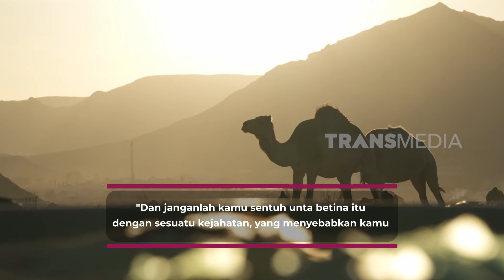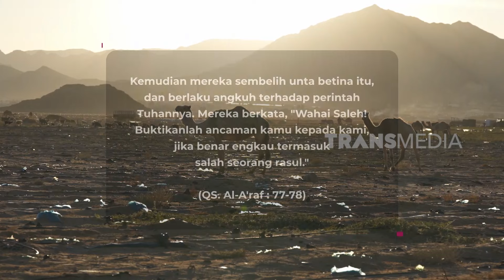Jejak Nabi Di Gurun Merah | JEJAK ALQURAN (07/04/24) Part 1